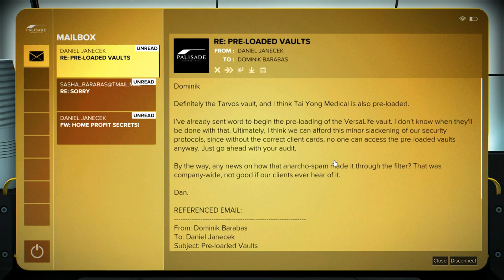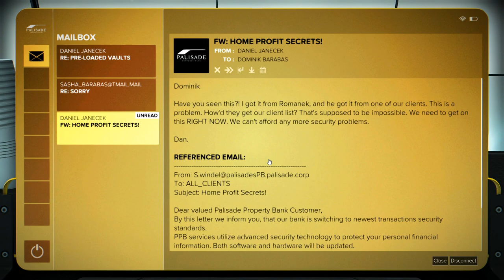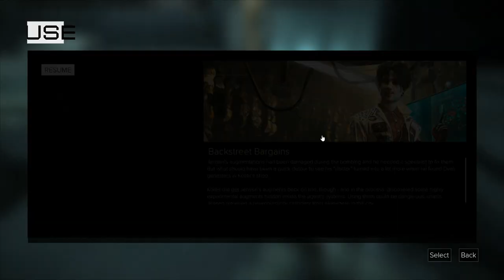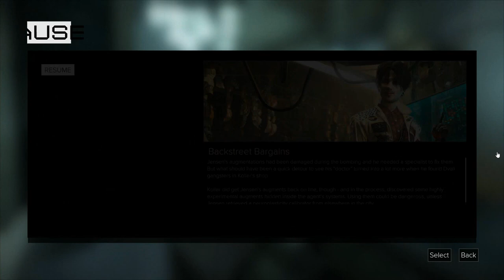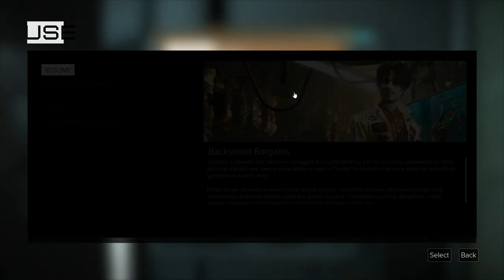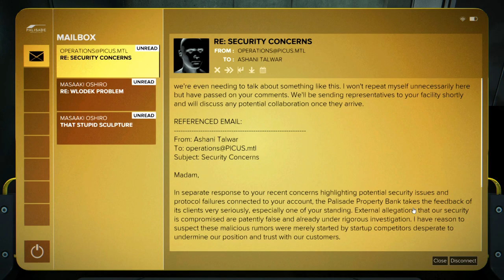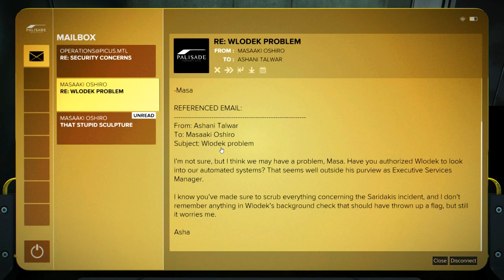[18] A Torn World (Let's Play Deus Ex: Mankind Divided PC w/ GaLm)